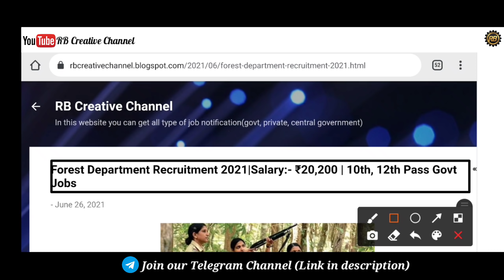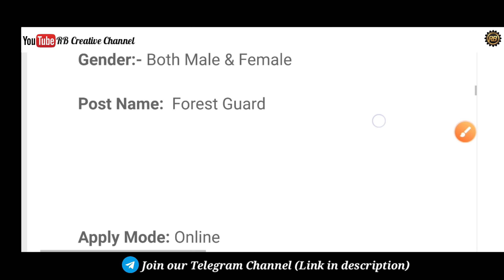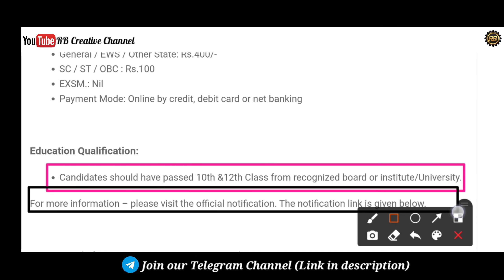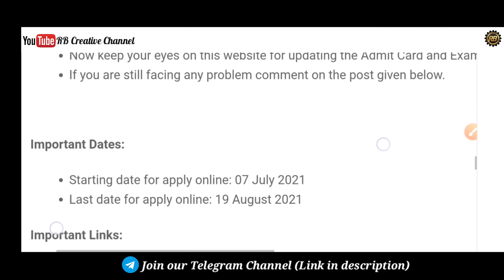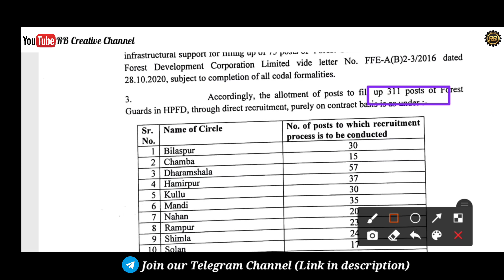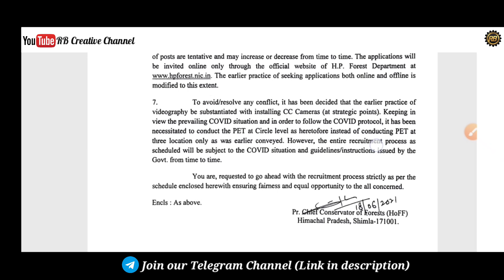Forest Guard Requirement 2021|12th pass forest jobs|Odisha Job Updates 2021|Odisha job vacancy 2021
🔥Unacademy OPSC

     🇮🇳🇮🇳🇮🇳 Bande Matram🇮🇳🇮🇳🇮🇳.

By @RB Creative Channel (Mr.Rahul sir)

From:-Odisha,Ganjam

1.Aadhar Card Requirement 2021
2.Adhar Card vacancy 2021
3.Free job alert
4.Odisha job alert
5.job vacancy 2021 odisha
6.panchayat level jobs
7.Block level jobs
8.Junior Teacher Requirement 2021
9.Primary Teacher Requirement 2021
10.Village level job
11.aadhar card job requirement 2021
12.Latest Government jobs
13.Sarakari Naukari
14. UIDAI vacancy 2021
15.Odisha tahasil Office Requirement 2021
16.Odisha Collector Office Requirement 2021
job card search by aadhar number
aadhar card data entry jobs